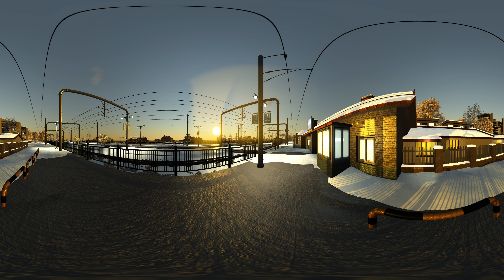2018평창올림픽 경기종목 피겨스케이팅, 봅슬레이를 VR영상으로!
2018평창올림픽 경기종목 피겨스케이팅, 봅슬레이를 VR영상으로!
강원도 관광지 정동진, 경포대까지 VR영상으로 즐겨보세요!